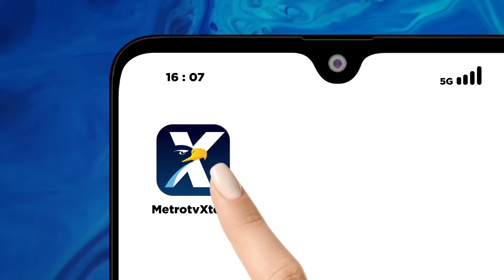Panji Gumilang di bui, Bagaimana Nasib Santri?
MetroTV, Panji Gumilang resmi menjadi tahanan Bareskrim Polri dalam k4su5 penistaan agama. Mendapati hal itu, pihak kuasa hukum meminta penangguhan penahanan terhadap kliennya dengan alasan usia.